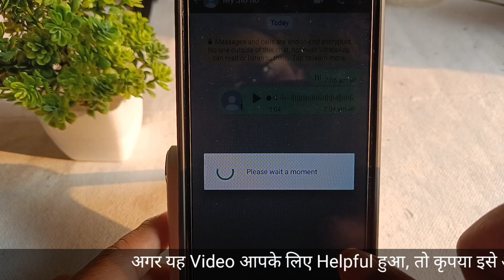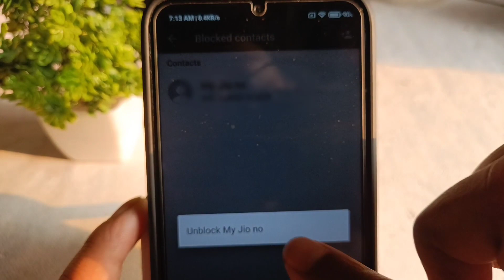whatsapp par block ko unblock kaise kare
In this video I have explained about how to block or unblock in WhatsApp

Queries solved-

WhatsApp me kisi ko block or unblock kiase kare

WhatsApp par unblock kaise kare

WhatsApp me Unblock kaise kare

WhatsApp privacy new update

WhatsApp images new update

WhatsApp photo new update

whatsapp updat

whatsapp tricks

whatsapp reaction update

new whatsapp update features

whatsapp update

how to upload mp3 audio whatsapp status

About 👉 Pradhan bhai is a YouTube channel where you will find all the Tech information, help tips and tricks in hindi.